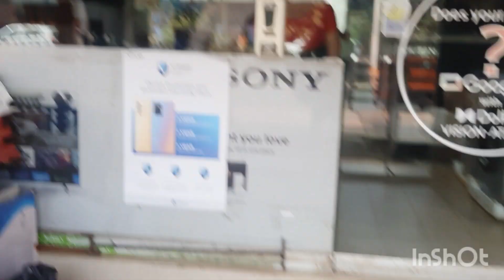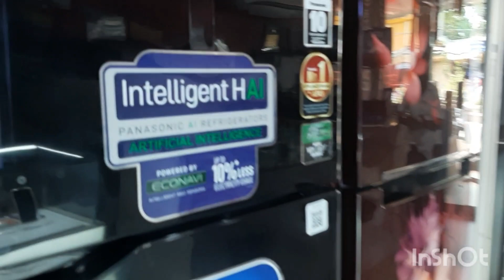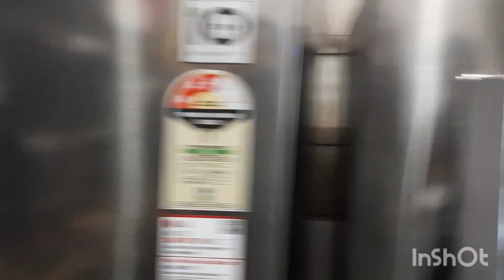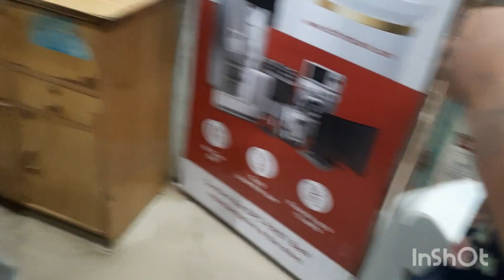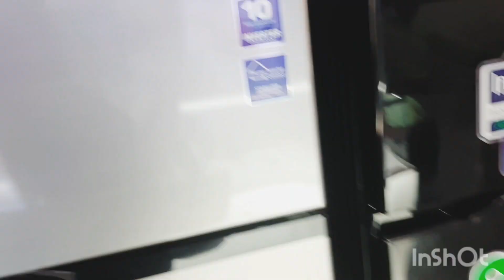very hot 🔥 portal ac aaniboloi golu..